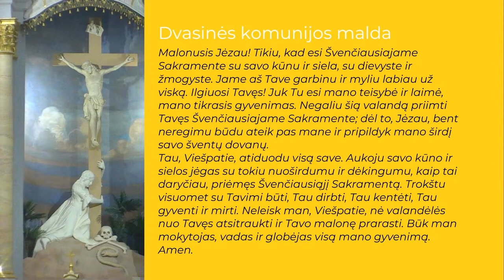ARKIVYSKUPAS KVIEČIA: trečiadienio malda arkikatedroje su jaunimu.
ARKIVYSKUPAS KVIEČIA: trečiadienio malda arkikatedroje su jaunimu. Dievo tarnaitės Elenos SPIRGEVIČIŪTĖS 80-ųjų kankinystės metų paminėjimas

Sausio 3 d. 18 val. šv. Mišiose Kauno arkikatedroje bazilikoje kartu su jaunimu paminėsime Dievo tarnaitės Elenos SPIRGEVIČIŪTĖS (1924–1944) 80-uosius kankinystės metus.